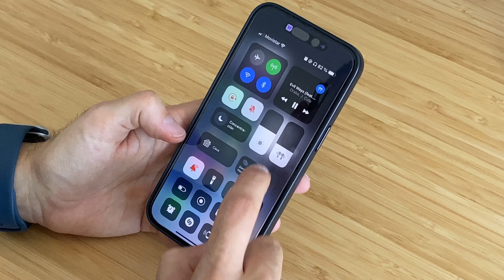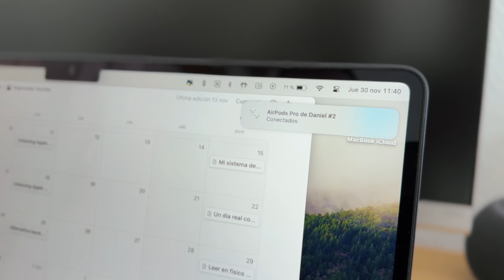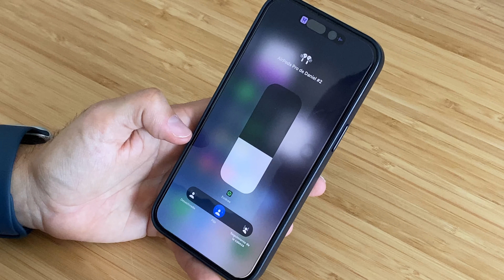AirPods Pro 2 🎧 | Experiencia real tras un año de uso | ¿Merecen la pena?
En este vídeo te hablaré sobre mi experiencia con los AirPods Pro de segunda generación tras un año de uso.

Lo-fi Type Beat - Rain (prod. Lee)